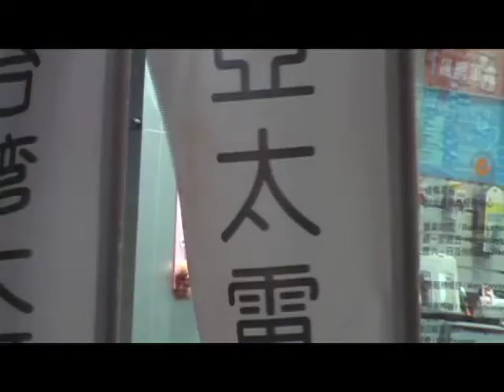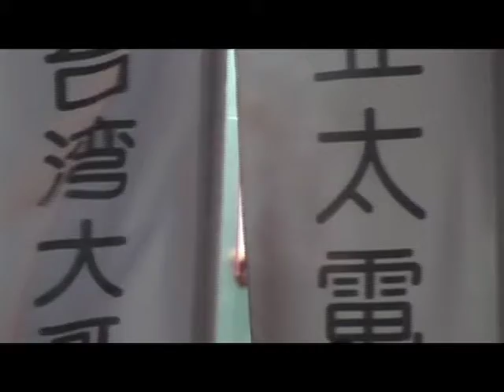Taipei by Night.mov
A long round about taxi ride from the Taipei International Convention Center to my hotel one night in June this year during Computex. The night life along the drive was intriguing and I captured bits and pieces of other people's lives along the way.